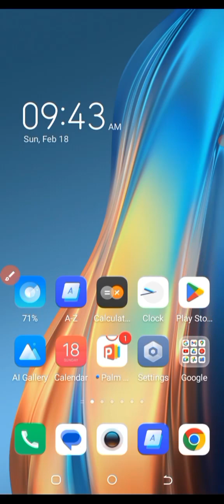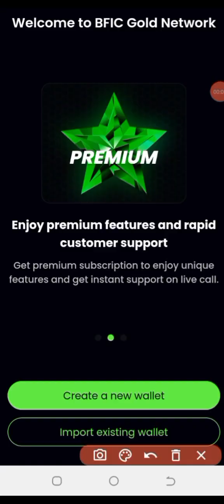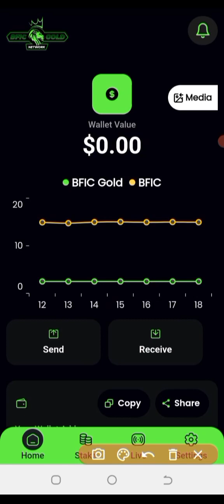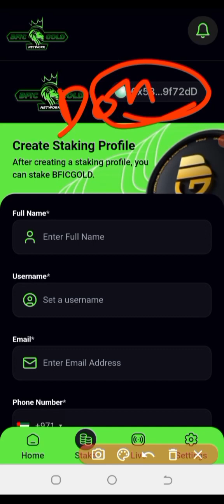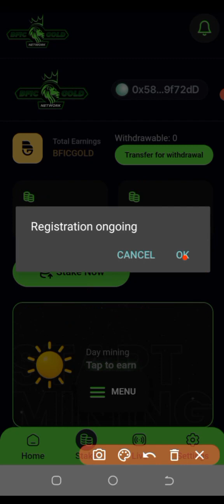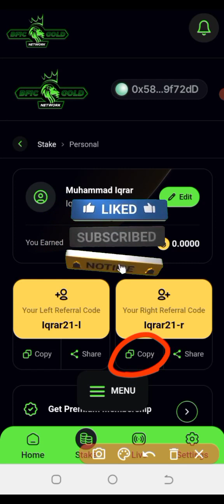BFIC GOLD Network || How to Creat BFIC Gold network Registration Account || Join BFIC Gold Network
*BFIC Gold Network Application Link👇🏻*

Guy's Download *BfiC-Gold Network*

Just Create Your Account & Safe Your Private Key & Phrases *Carefully*

Referral Left...
Iqrar21-l

Referral Right...
Iqrar21-r

             ❗TRX BOOST❗

🔰JUST PUT TRX(TRC20) ADDRESS AND PASSWORD

🔰SIGN UP BONUS 50TRX (For mining)
🔰MINIMUM WITHDRAW 5 TRX

🔰CAN WITHDRAW FOR FREE
🔰REFERRALS PROGRAM
YOU WILL EARN 0.5%  TRX FOR EVERY REFERRAL!

🔆STATUS: PAYING 🟢

Free earnings app

Flyme upgrade ki waja se playstore per available nahi hai, Upgrade k baad kuch dino tak available ho jaye gi. Tab tak aap log neechay link k through flyne app download kar saktay hain
Note : New account banatay waqat referral ID laazmi dena paray gi

My referral ID
z4j1k0

100 Coin =$1
200 Coin =$2
300 Coin=$3

Follow screenshot

⛏NEW FREE XRP MINING WEBSITE ⛏

🔰 Click link and register

🔰 Register Get $20 and Play Spin

🔰 Open binance
Get XRP Address and XRP Tag
Follow screenshot

🔰Apply withdraw immediately after creating an account and wait 3 minutes get money in wallet

🟢STATUS: paying

 📢📢 Announcement📢📢

Press the withdraw button twice and then again press the withdraw button and your withdraw will in binance account.

Today new BinaNew Binance Crypto Box Free Code 18 February 2024

 whatapp group

# BinanceCryptoboxbusd
google ads
binancecryptobox new offer 2023,
Keyword,
binance,
cryptobox position,
crypto box,